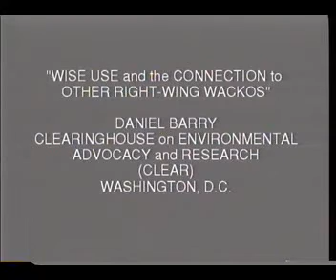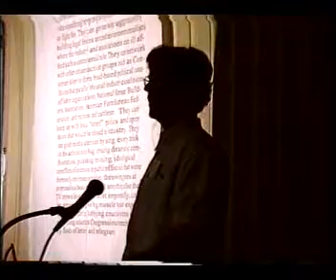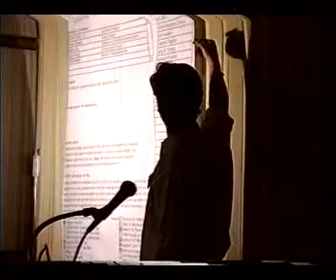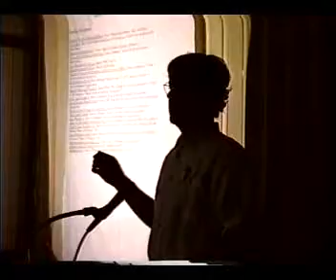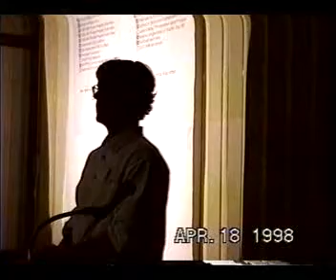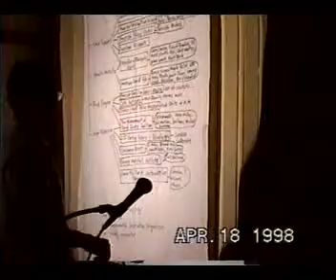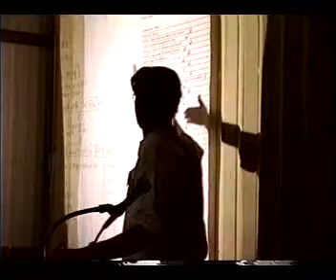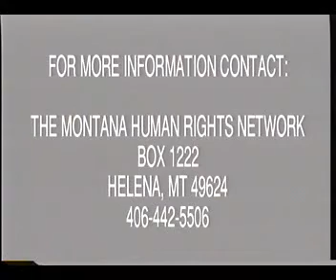123385 daniel barry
"WISE USE and the CONNECTION to OTHER RIGHT-WING WACKOS"